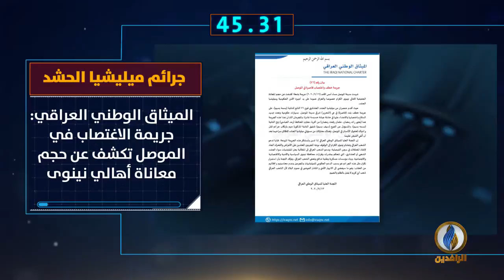أبرز الأخبار على قناة_الرافدين ليوم الاثنين في 60_ثانية.